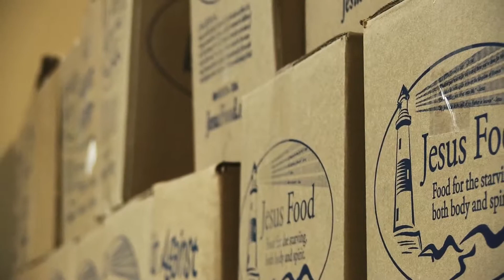Iglesia del Pueblo: Shelters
Pastor Juan de la Garza of Iglesia del Pueblo explains the ministry's recent admittance into shelters where unaccompanied minors who have immigrated to the United States are being housed.